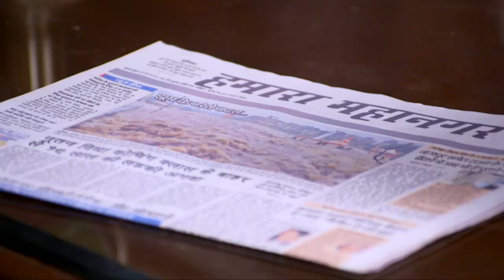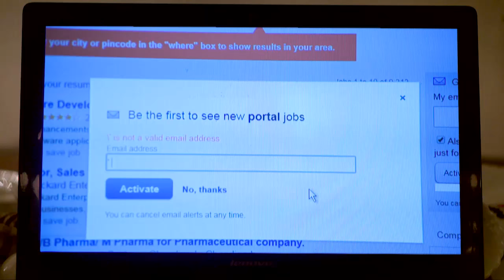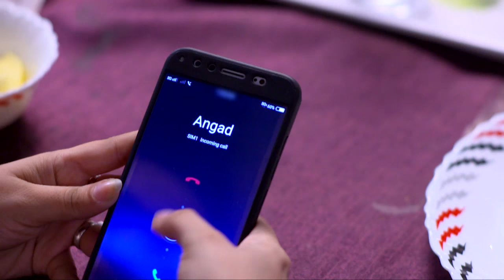STAR VEZHAMBAL 251 TD 02 05 18